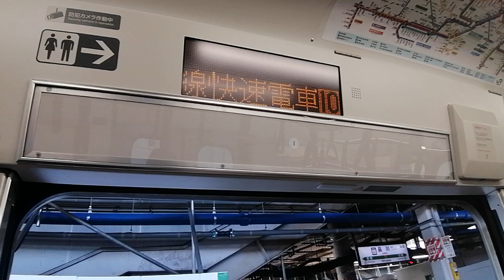［東京駅9番線に伊豆の踊子が停車中］E531系カツK426編成東海道線前面展望 品川（JT03）～上野（JJ01）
撮影する前に運転士さんに許可を得て
撮影開始しました

我孫子（JJ08）まで撮ってます

収録日：2022年11月6日
撮影：サトウリョウ
編集：サトウリョウ
音声：ステレオ